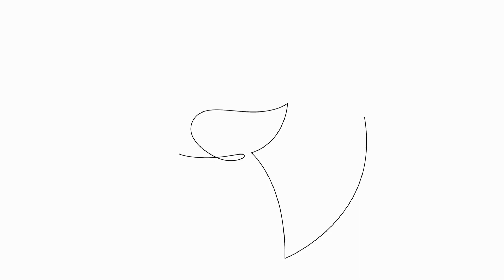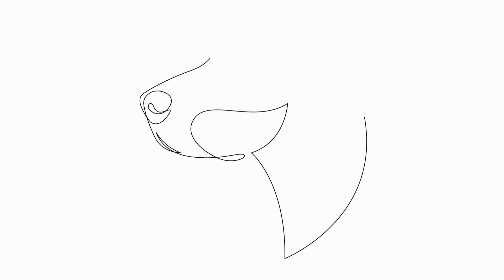Are German Shorthaired Pointers good at dock diving?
Dock diving has become a popular dog sport that involves dogs leaping off a dock into a pool of water in order to retrieve a toy or an object  It is a thrilling and exciting sport that showcases a dog's athleticism and water skills  Many dog breeds excel at dock diving, but one particular breed that often stands out is the German Shorthaired Pointer  Known for their versatility and athleticism, these dogs have proven to be highly successful in this sport

German Shorthaired Pointers are a breed that was developed in Germany during the 19th century
00:00 Are German Shorthaired Pointers good at dock diving?